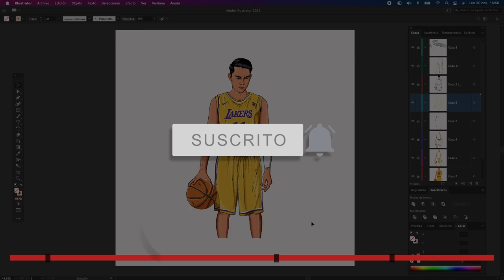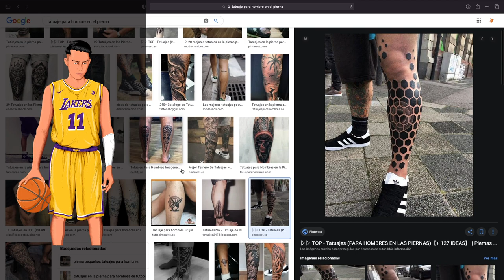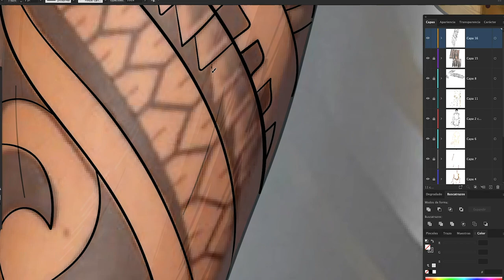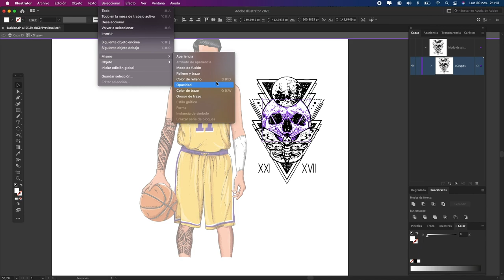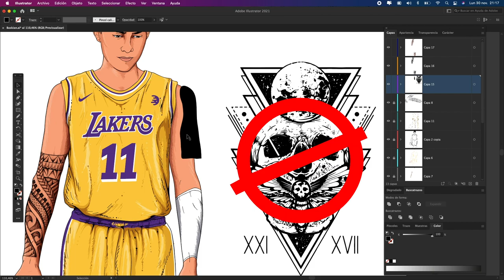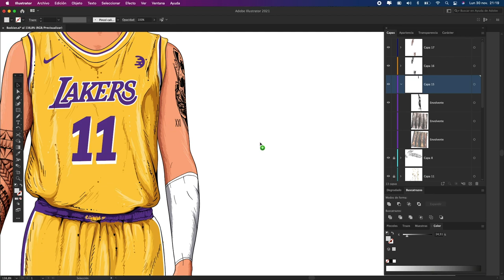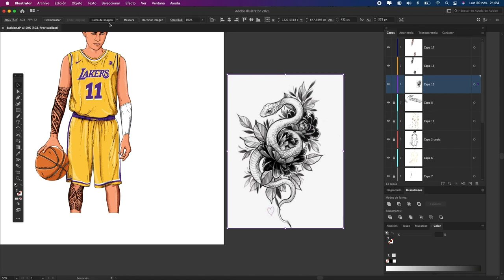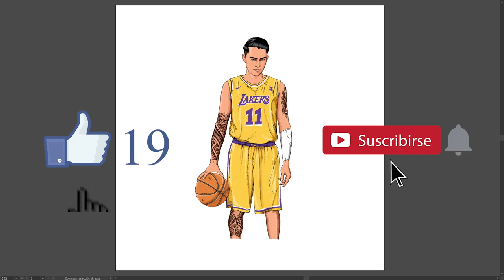AGREGRA CUALQUIER TATUAJE a tu Ilustracion · 3 METODOS | Illustrator Tutorial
En este tutorial, aprenderás a Agregar cualquier Tatuaje a tus ilustraciones, sean grandes o pequeños. De los 3 métodos que verás aqui, seguro que te quedarás con uno de ellos.
Dilustremos!

Tiempo:
00:00 Intro
00:52 Metodo 1 (Google)
04:14 Metodo 2 (Google + Illustrator)
08:55 Metodo 3  (Google + Illustrator + Extra :v)
10:17 Por que revisar tu Ilustracion UNA y OTRA VEZ
11:00 Resultado FINAL-GENIAL